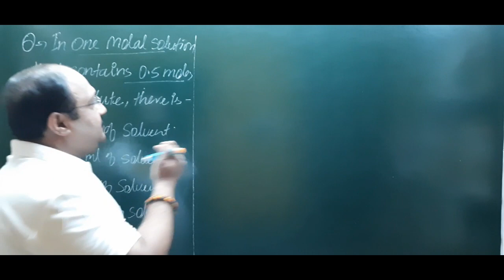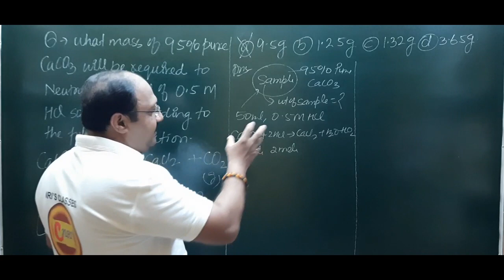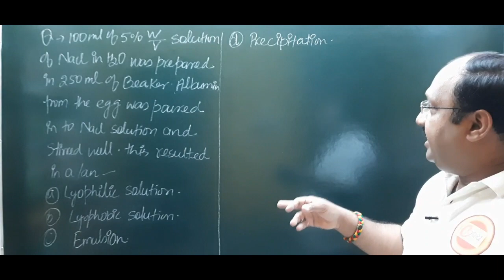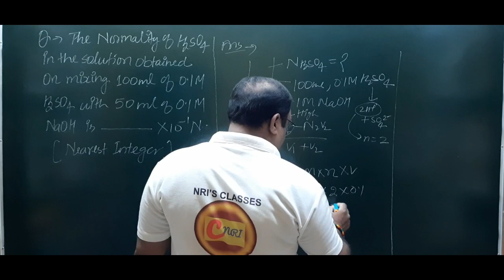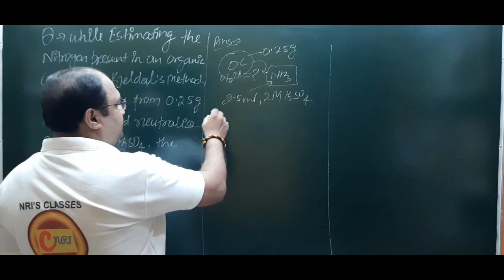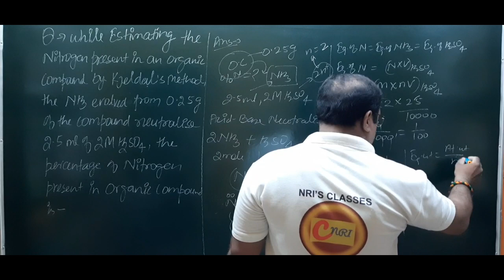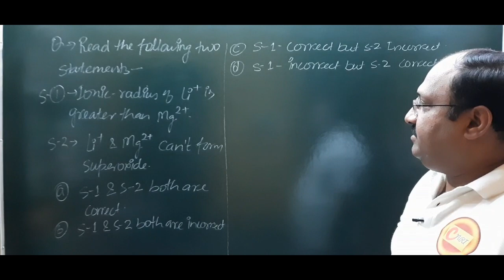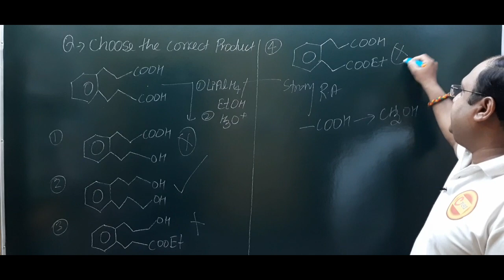cuet chemistry questions answers solved common university entrance test pyqs previousyearsquestion